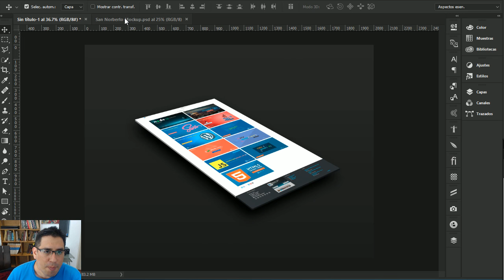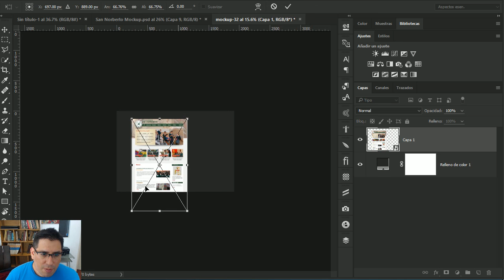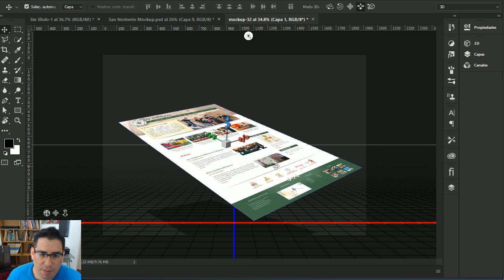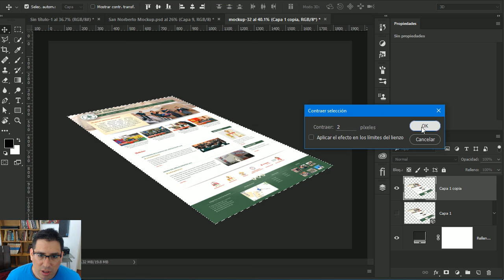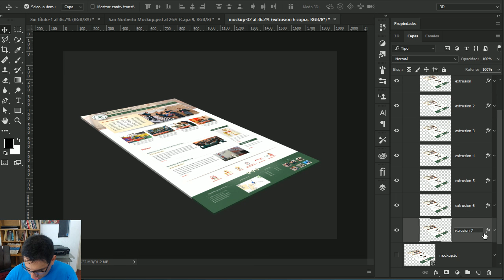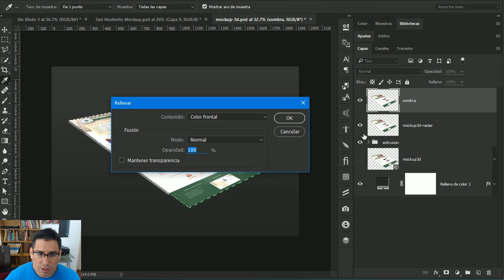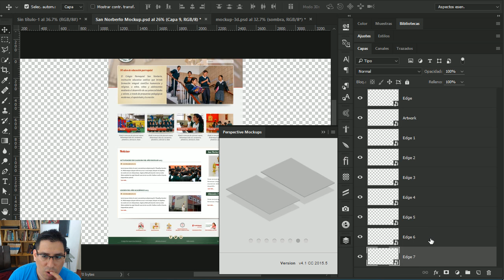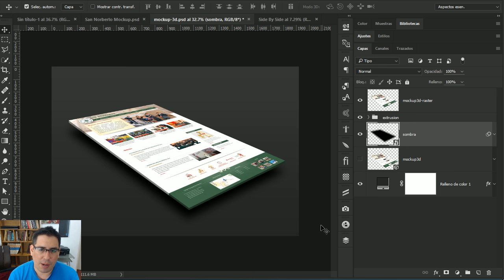¿Cómo crear un mockup 3D con Photoshop?